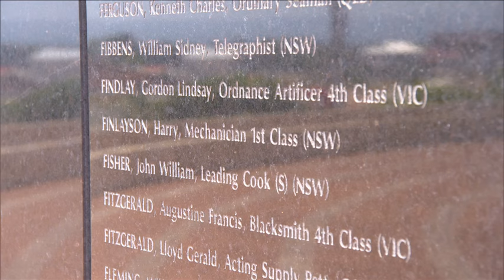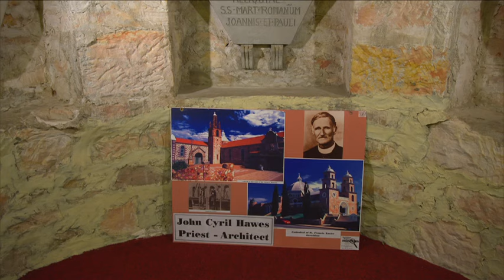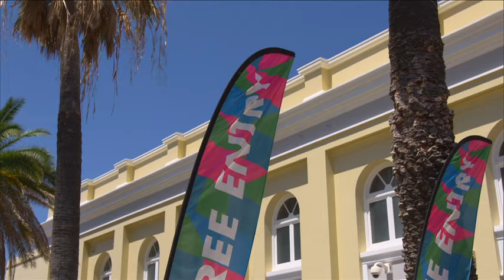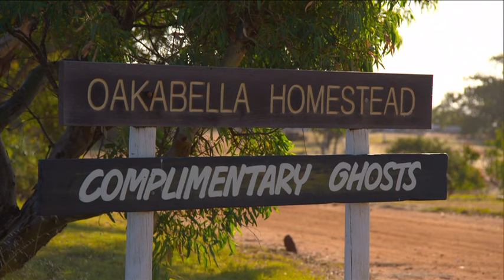Explore Geraldton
See all that Geraldton has to offer.